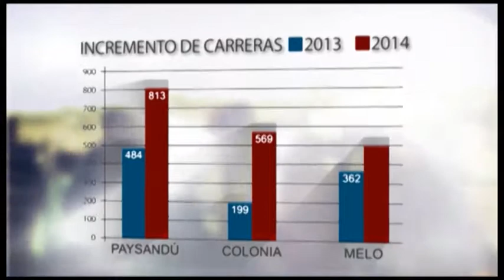Programa 1 de junio 2018 parte 1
A MAS TURF PROGRAMA CARRERAS REALIZADAS EL 26 DE MAYO DE 2018 EN ELHIPÓDROMO SAN FELIX